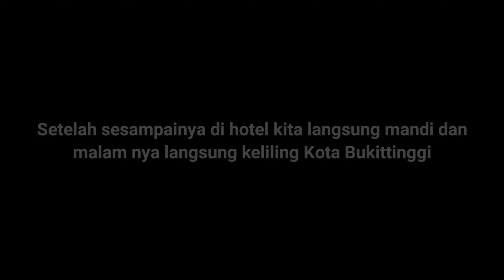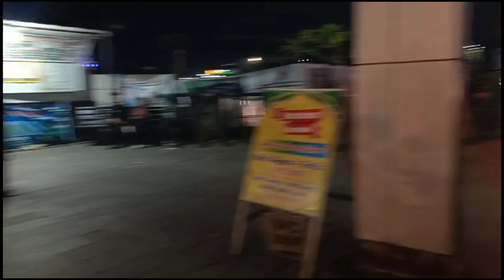PERJALANAN MENUJU KOTA BUKITTINGGI